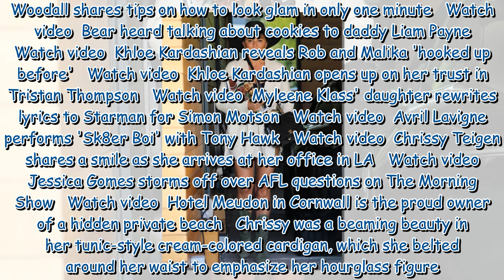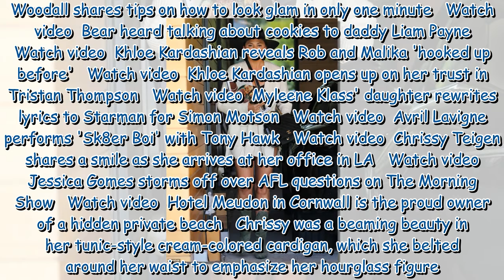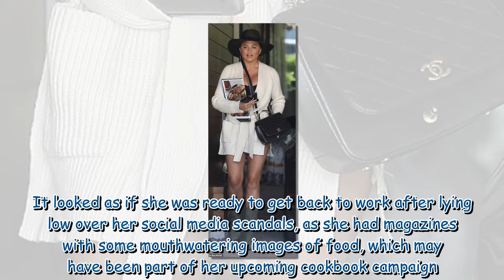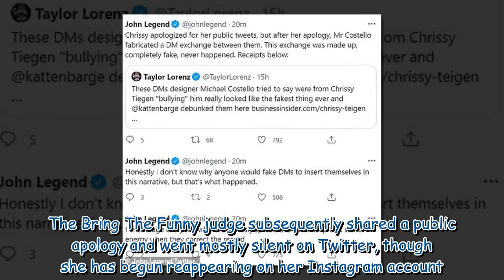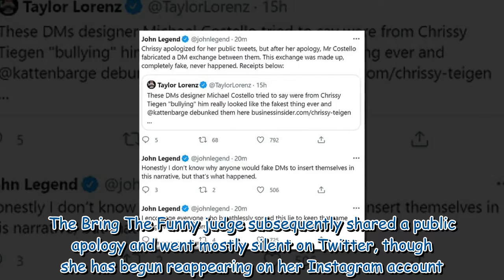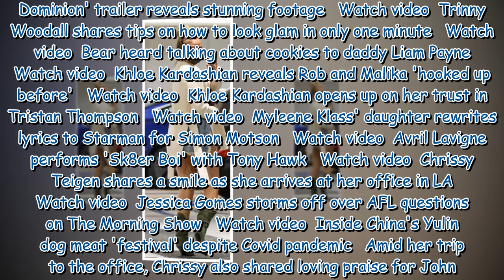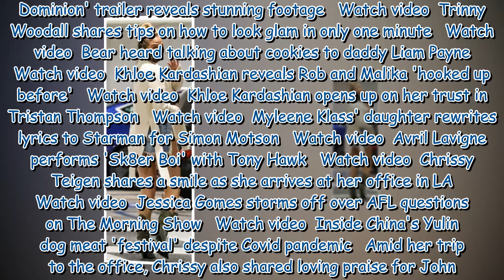Chrissy Teigen beams in a black fedora and cozy cardigan as she visits her LA office470 shares Chris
Chrissy Teigen beams in a black fedora and cozy cardigan as she visits her LA office470 shares Chrissy Teigen and Meghan Markle are both bullies.by SamanthaSam 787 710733